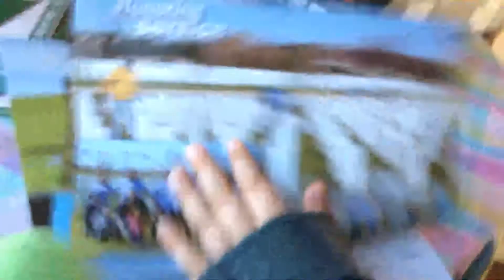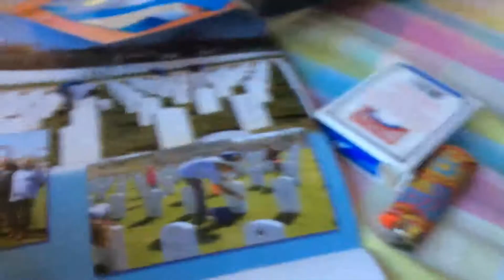EP: APRIL FOOLS!!!!